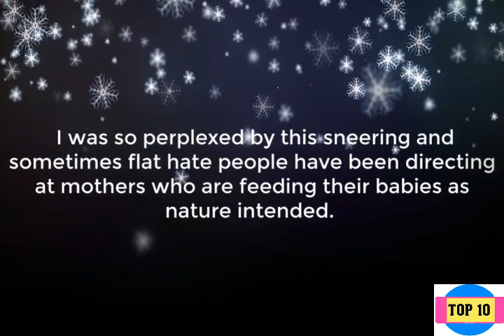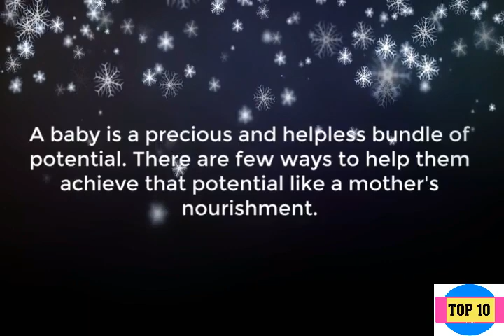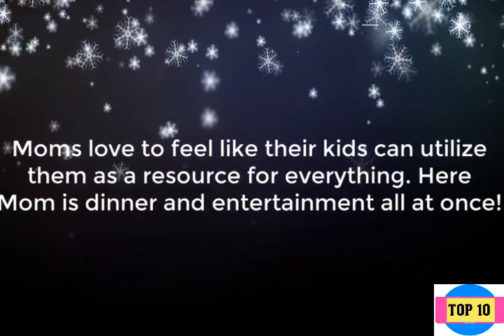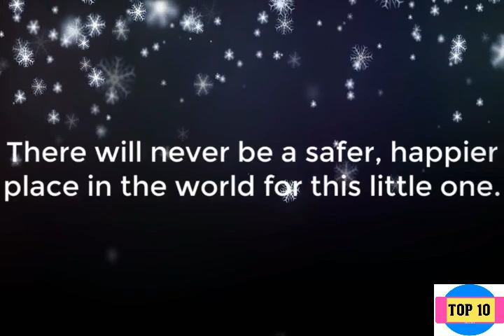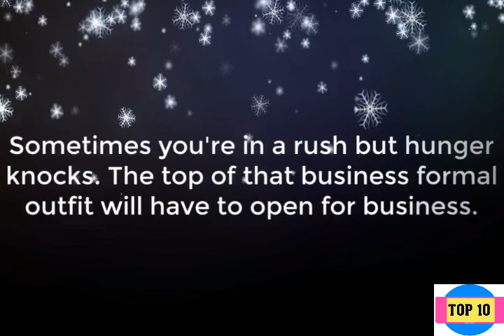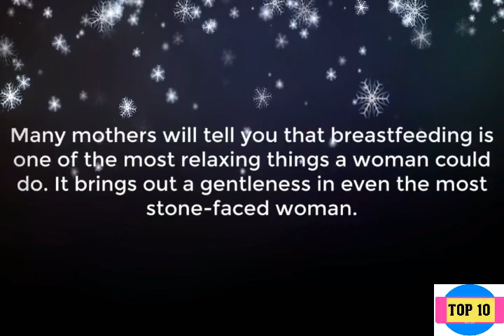BREASTFEEDING | TOP 10 Great Images Of Women Breastfeeding Their Babies | NEW 2017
Breastfeeding has been the subject of great controversy lately. I must say it came as a surprise to me. I mean, that's what breasts are there for, right? I was so perplexed by this sneering and sometimes flat hate people have been directing at mothers who are feeding their babies as nature intended. Have we sexualized women's breasts to such a degree that their original purpose is starting to look like a perversion? Thankfully, a group of moms have posed with their babies in full breastfeeding mode to show that just because breastfeeding has been a public taboo for so long doesn't mean it should stay that way.